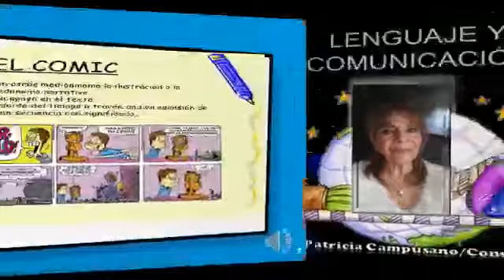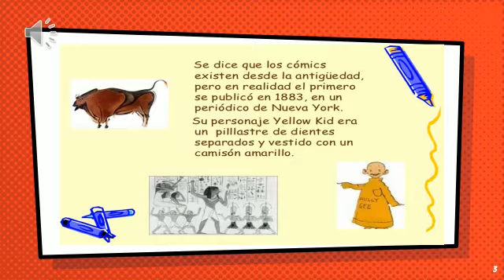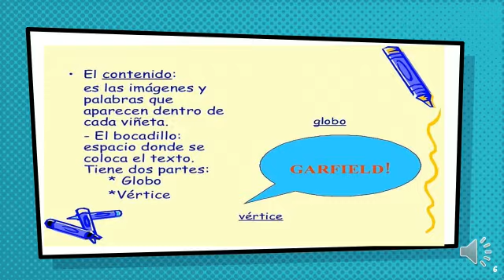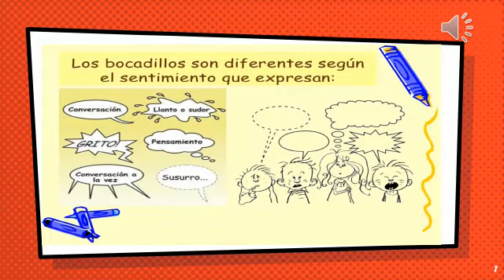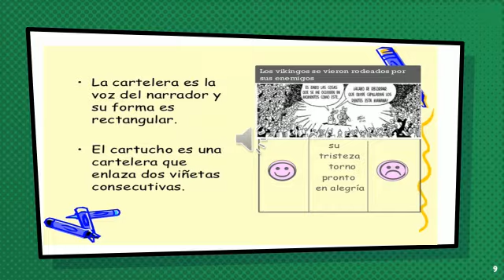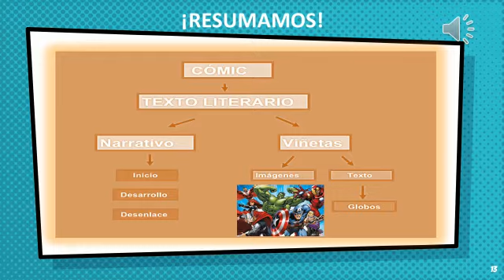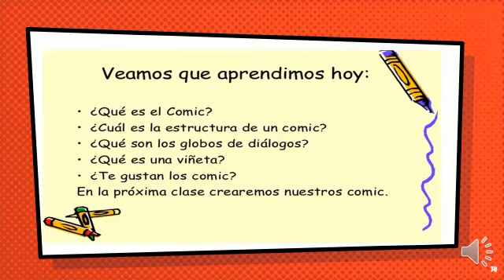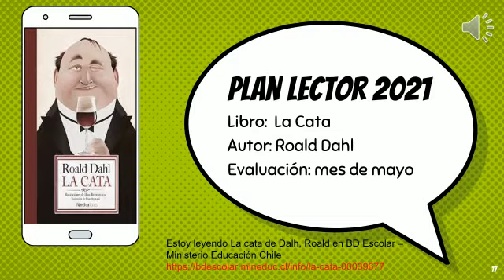Lenguaje 7° 2021 Cápsula N° 3 El comic Semana del 12 de abril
Cápsula de Aprendizaje Lengua y Literatura 7° años Escuela Calicanto, semana del 12 al 16 de abril de 2021